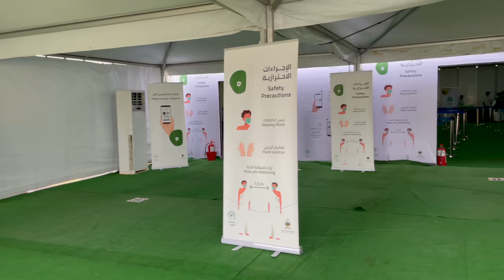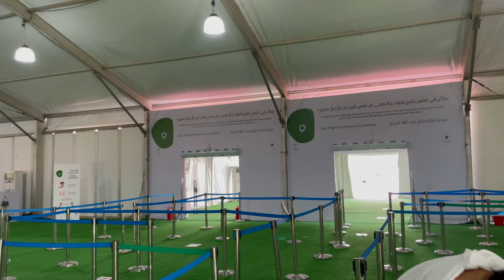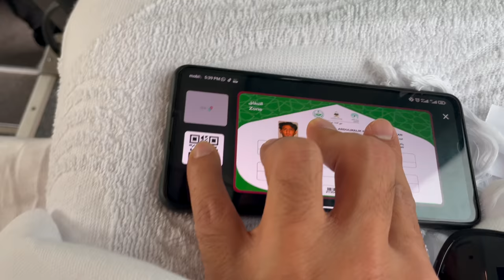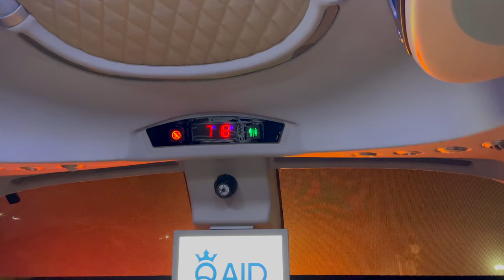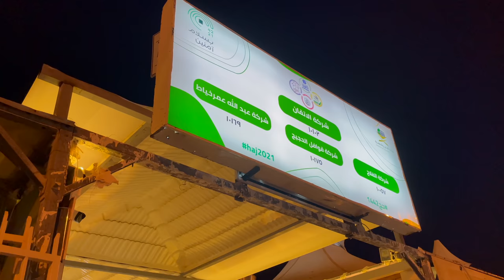Going for HAJJ From Masjid Al Haram to MINA Al Hamdullilah - Hajj 2021 - Hajj 1442 Makkah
My Experience of Going to Mina for HAJJ Al Hamdullilah - Hajj 2021 7-8 zul hajj I went to masjid al haram and after that went to mina for hajj The Hajj is an annual Islamic pilgrimage to Mecca, Saudi Arabia, the holiest city for Muslims. Hajj is a mandatory religious duty for Muslims that must be carried out at least once in their lifetime